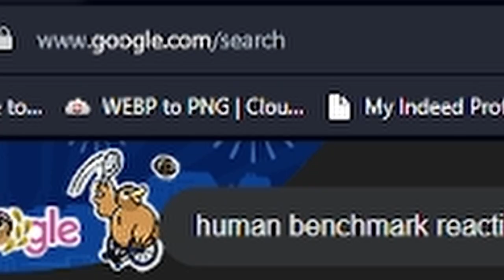"I AM A GOD!~" - Fragpunk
Back again with more fragpunk!

[Support Fak3rR]
 - SUB & COMMENT

[Game Played]
- Fragpunk